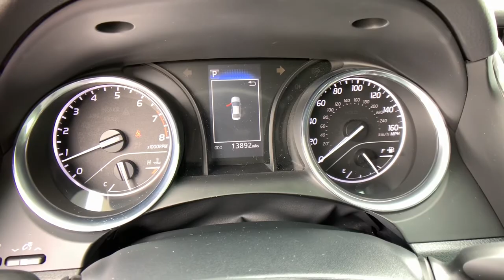2020 Toyota Camry Spartanburg, Greenville, Greer, Inman, SC, Forest City, NC 51240A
Used 2020 Toyota Camry available in Spartanburg, South Carolina at Vic Bailey Honda. Servicing the Greenville, Greer, Inman, SC and Forest City, NC area.

500 E Daniel Morgan Ave